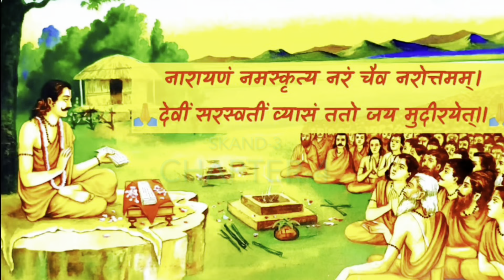श्रीमद्भागवत महापुराण तृतीय स्कंध॥(चौथा अध्याय)॥उद्धवजी से विदा होकर विदुरजी का मैत्रेयऋषि से मिलना॥